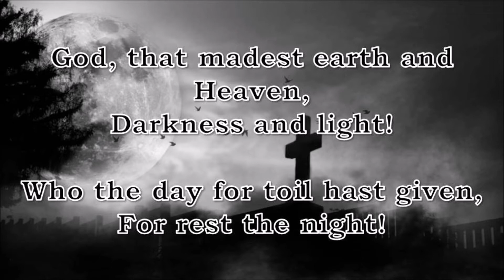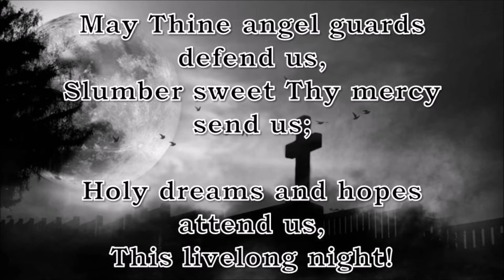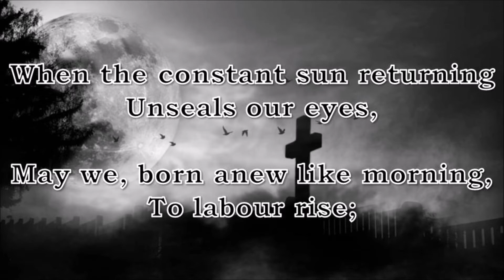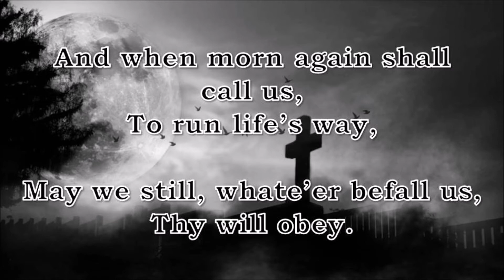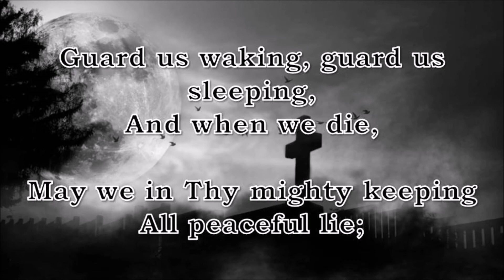God that Madest Earth & Heaven (Ar Hyd Y Nos)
⛪ This hymn is recommended for use on the following occasions:
Evening use
Welsh services

📩 Please send letters of appreciation to:
YouSing Hymns
AUSTRALIA